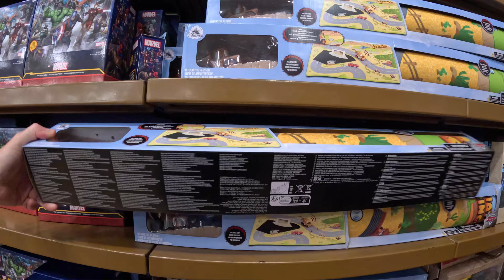Disney's Character Warehouse Kissimmee July 2024 | Disney Outlet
Vineland Outlets Disney's Character Warehouse monthly walk through for July 2024.